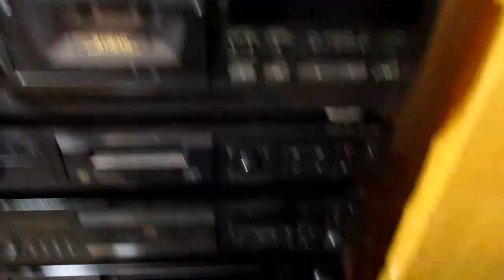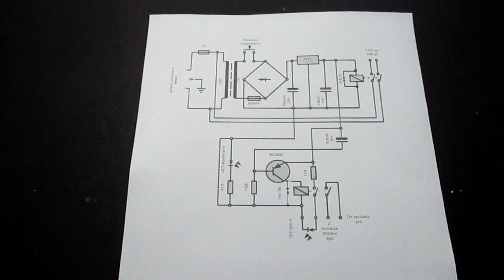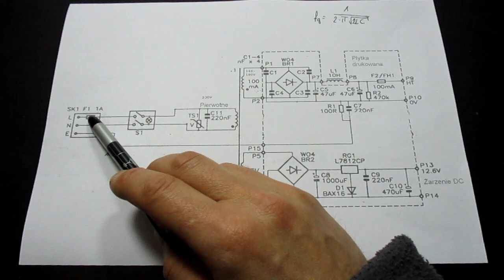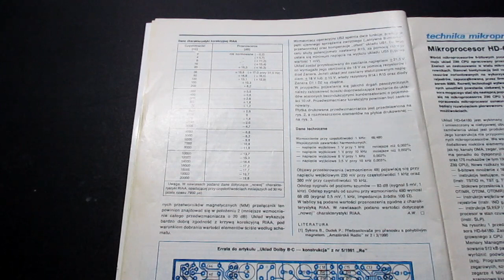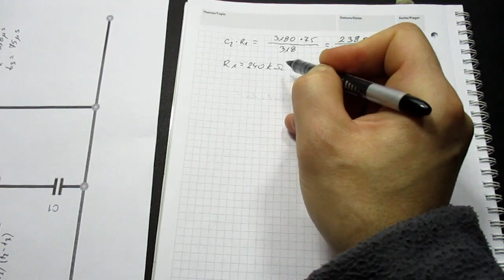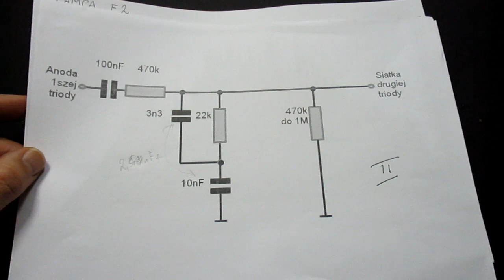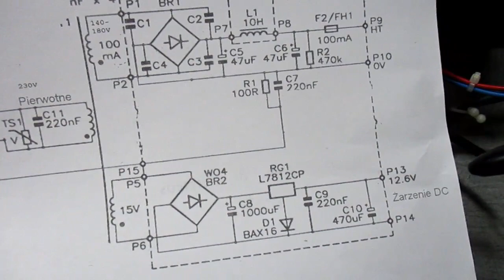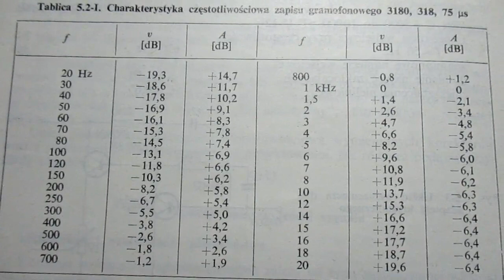Jak zbudować lampowy przedwzmacniacz do gramofonu? (cz.2) (#3)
Opisane w filmie urządzenie wykonujesz na własną odpowiedzialność, ryzyko porażenia prądem elektrycznym jest duże, jeśli nie zachowasz zasad BHP przekazanych w filmie. Film przeznaczony dla osób chcących nauczyć się pracy z lampami. Nie oferuję gotowych zestawów do montażu (jeśli oczekujesz gotowego projektu zrezygnuj z dalszego oglądania-pokazuję tylko drogę do Twojego sukcesu). Zachęcam do samodzielnego projektu płytki drukowanej lub montażu przestrzennego.

Jak obliczyć stopień oporowy zobaczysz w pierwszym odcinku.

Część druga: Opis zasilacza do projektu, opis samodzielnego obliczenia filtra pasywnego do przedwzmacniacza gramofonowego. Pod koniec omawiam sposób montażu i uruchomienia. Odsyłam też do podręczników np.: "Projektowanie i konstrukcja wzmacniaczy tranzystorowych małej częstotliwości", które okazały się pomocne przy tym projekcie.

Link do folderu z plikami audio i opisem budowy tego układu w tym miejscu

Komentarze zawierające wulgaryzmy lub komentarze obraźliwe będą usuwane.